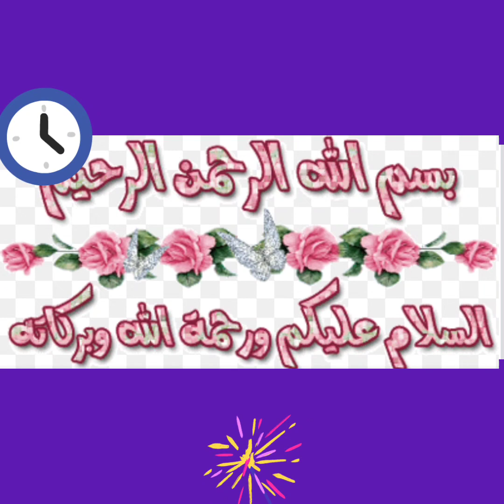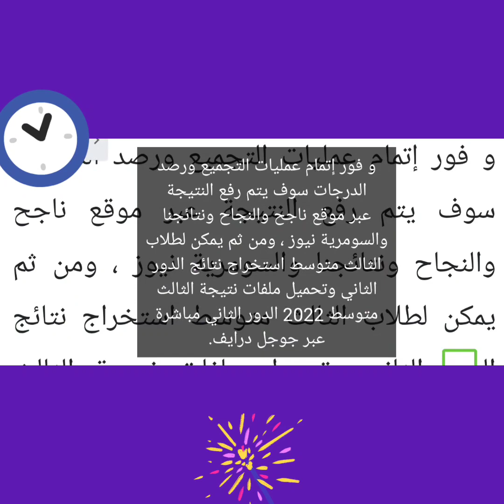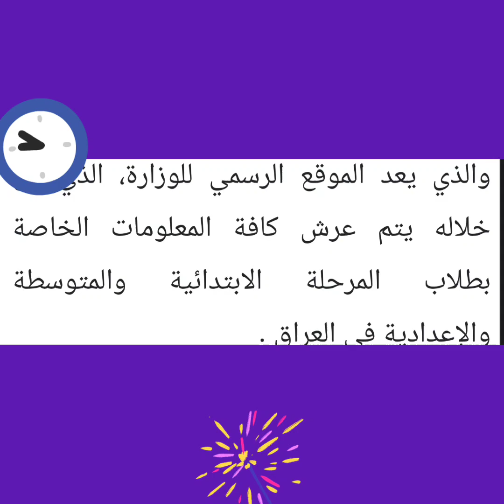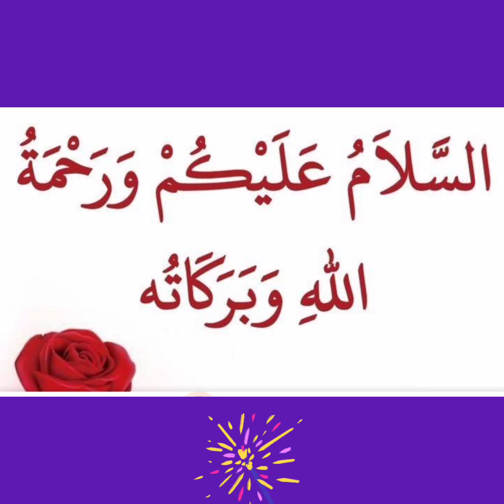الكرخ والرصافة ” ظهرت pdf نتائج الثالث متوسط 2022 الدور الثاني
الكرخ والرصافة ” ظهرت pdf نتائج الثالث متوسط 2022 الدور الثاني عموم المحافظات العراق- ملفات الثالث متوسط دور ثاني

موقع ناجح نتائجنا نتائج الثالث متوسط 2022 الدور الثاني

سوف تشهد الساعات القادمة إعلان نتيجة الثالث متوسط 2022 الدور الثاني ورفع كافة ملفات طلاب الناجحين في الدور الثاني عبر موقع نتائجنا وناجح والنجاح ، موضحا أن فور إعلان نتائج الدور الثاني للصف الثالث متوسط 2022 سوف يتم تفعيل زر تحميل ملفات النتائج باللون الاخضر ومن ثم يمكن التعرف على درجات مواد الرسوب

طرق الحصول والاستعلام عن تلك النتيجة بشكل رسمى بعد ان ظهرت فى عدة محافظات والطريقة هى :-
• يقوم الطالب بتسجيل الدخول إلى موقع وزارة التربية والتعليم العراقية.

• ثم يقوم بالنقر على ، فوق علامة التبويب “نتائج الطلاب”.
• بعد ذلك تختار الصف الصف الثالث المتوسط   .
• تم يتم تحديد مقاطعتك ومدينتك.
• أدخل رقم الامتحانى الخاص بك .
• في الخطوة الأخيرة ، انقر فوق علامة التبويب “استفسار”.
• يمكنك أيضًا طباعة ورقة الدرجات لأنها تعتبر وثيقة رسمية لنجاح الطالب